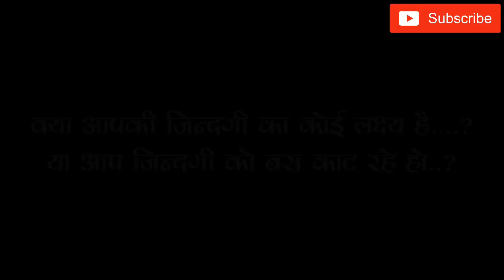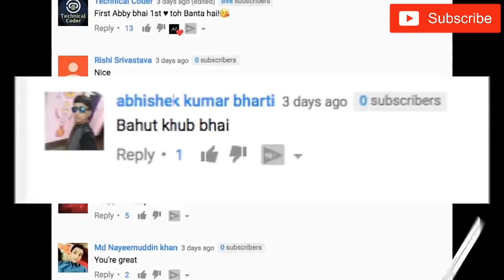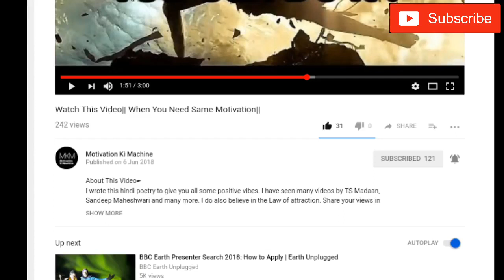Lakshya Hindi Motivational Inspirational GoalSetting Best Ever Video Film